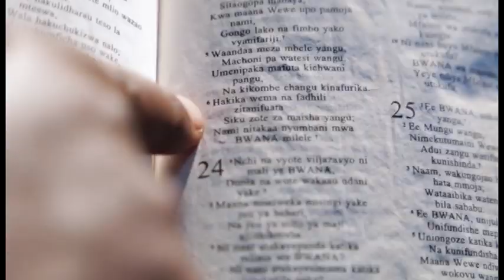WEMA (SKIZA CODE ; 7385111)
The goodness of God will surround us all the days of our lives as we dwell in His house forever. PSALM 23:6